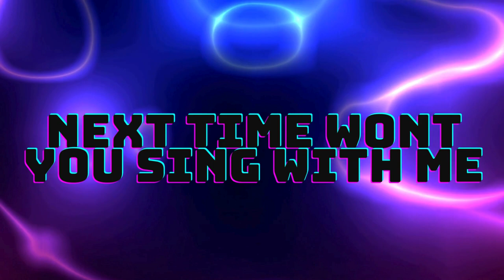ABC kids learning song